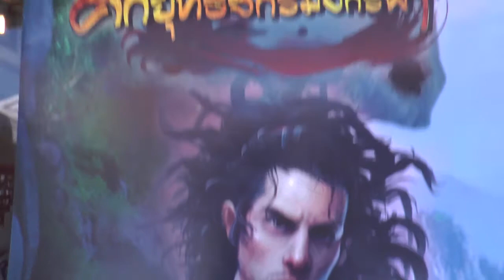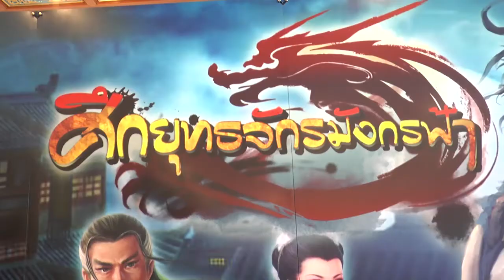บรรยากาศงานแถลงข่าวเปิดตัวเกม ศึกยุทธจักรมังกรฟ้า